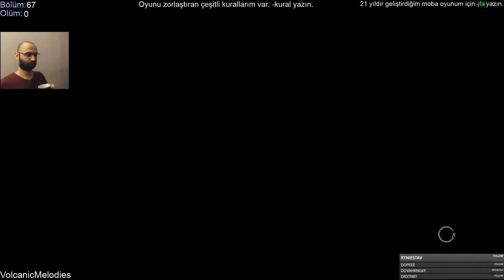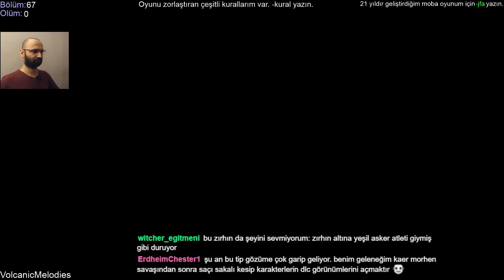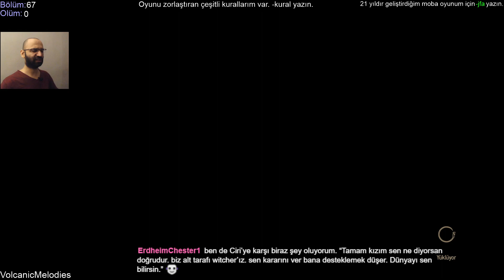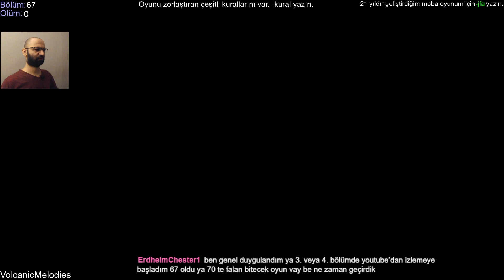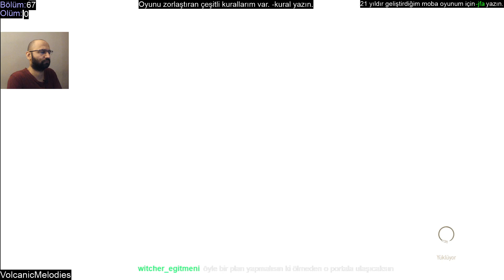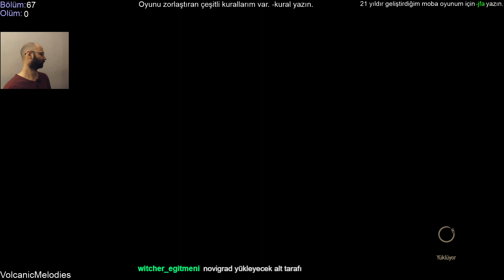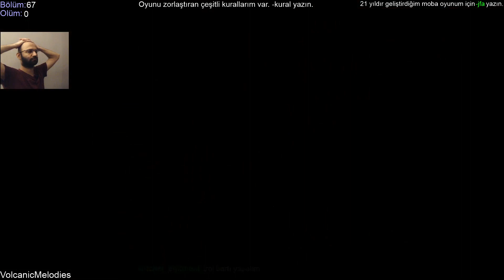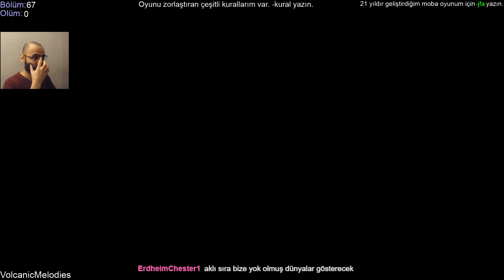Witcher III Bölüm 67 | Zorlayıcı kurallar ile oynuyorum. | Hardcore Rules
En yüksek zorluk. Hedefe kilitlenme yasak. Meditasyon yasak (sadece 1 saatlik yapacağım. Onda da canavar yuvası yok edeceğim zaman gereken eşyayı yenilemek için. Şart yani.)

--- Mevcut istatistikler ---
Ölüm: 0
Yiyecek içecek: 0
İksir: 0
Yağ: 0
Bomba: 0
Hızlı seyahat: 0
Bu arada bilgim dışında ölümleri ve yüksekten düşüp ölmeyi saymayacağım. Neyi sayacağım? Oynarken birileri bana hasar vererek canımı 0'a düşürürse. Bu arada sinematikler sırasında bazen oyun Ciri denen kızı kontrol etmemi istiyor. Onlarda 3 defa öldüm.